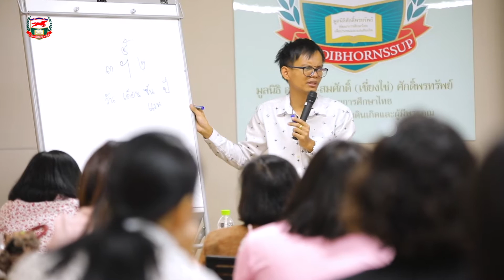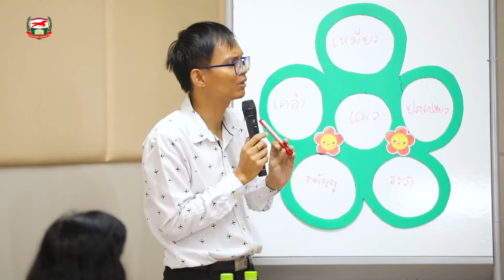อบรม 9-9-18 เทคนิคและสื่อการเรียนการสอนวรรณคดีไทยระดับประถม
หลักสูตรเทคนิคและสื่อการเรียนการสอนวรรณคดีไทยระดับประถมศึกษา
วิทยากร : อาจารย์พิรุนเทพ เพชรบุรี

ณ ชั้น 4 อาคารมูลนิธิศักดิ์พรทรัพย์

ผลิตโดย  มูลนิธิศักดิ์พรทรัพย์